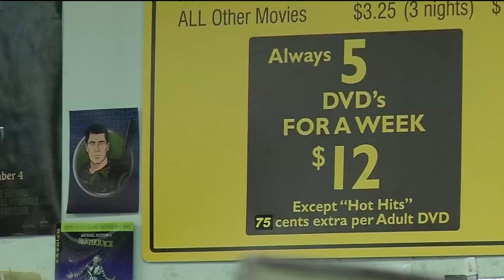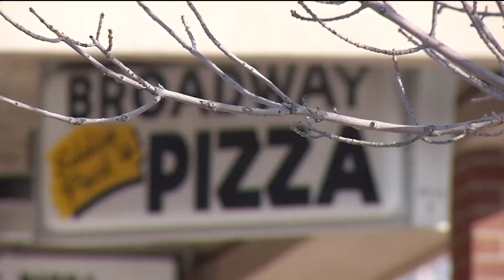For some businesses, arctic blast leads to sales spike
A trip to Video Universe in Robbinsdale can bring up a few memories.
“We have everything in every variety, every category,” says Troy Rachey, who has worked at Video Universe for 22 years. “It’s fun seeing people come in and say ‘I haven’t seen this since I was a kid’ and a light goes off in their eyes.”
What better time to watch movies than when temperatures plummet? Rachey says when temperatures are forecasted to be low, they can expect a boost in video sales.
“People know stuff is coming, so they try to beat the rush and beat the bad weather,” says Rachey.
Ever-popular rentals include "Star Wars" and "Harry Potter" movies.
The subzero temperatures don’t necessarily mean a spike in business at nearby Broadway Pizza, but it can mean a change in business. Owner Brad Eagles says instead of coming to eat at the restaurant, people will order delivery.
“Our deliveries go way up. The business pattern changes so instead of people coming in, they order take out because they don’t want to get out in the cold,” says Eagles. “With the weather being like it is, icy conditions slow us down too so we ask customers to just be patient and we’ll get it to you.”
Eagles says the holidays usually mean an increase in business. With the added subzero weather, sometimes orders are already backed up when workers open the door for the day.